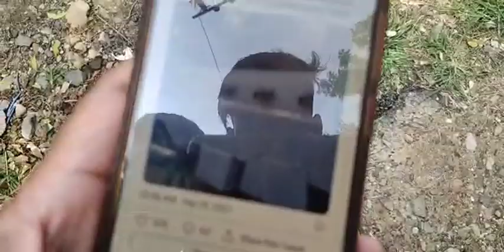Mehbooba Mufti: महबूबा मुफ्ती घर पर फिर हुई नजरबंद!!